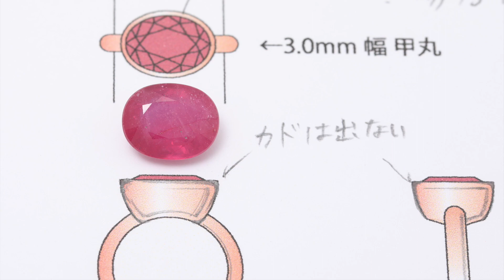世田谷区のオーダーメイドジュエリー・ジュエリーリフォーム専門店が手がけるお持込み宝石オリジナルデザインのリング加工⭐︎ご来店〜制作途中〜ご納品までの流れを全てお見せします！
世田谷のオーダーメイド・ジュエリーリフォーム専門店・ジュエリーTAKAでございます。
デザインーとクラフトマンである国家１級職人が在中する工房を併設した店内で、真っ白いキャンバスから貴方だけのデザインをご提案、そして一貫した制作工程でオリジナルジュエリーをお仕立てしております。
京王線千歳烏山駅徒歩4分、新宿から電車で11分、目印は王冠マークと⚒お手製銀のドアノブです！

ジュエリーTAKA
東京都世田谷区南烏山 5-25-2 シャルダンビル1F

まずはご予約にて無料カウンセリングにてご相談を承りますので、御予約をお待ちしております。